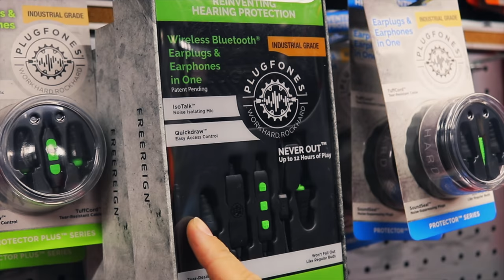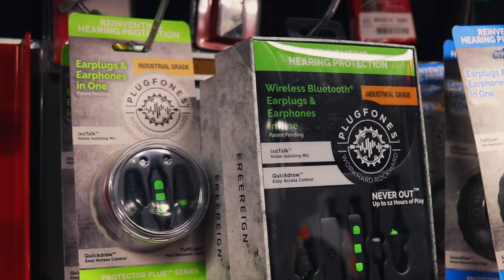Snap On Epic Toolbox: A Closer Look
EPIQ Toolbox by Snap On. A closer look at it and what’s different about vs the masters series.

Milwaukee 3/8” adapter to convert your impact into a 1/4” bit driver:

Vampire Tools 8” Extraction Pliers (these things are amazing):

Knipex Cobra Pliers (some of my go to Pliers):

Streamlight Stylus Pro Rechargeable Flashlight (I carry this in my pocket daily):

Koon Trucking
200 Davidson Dr.